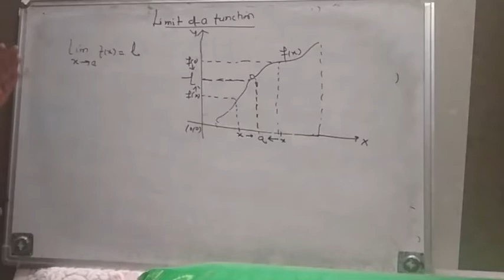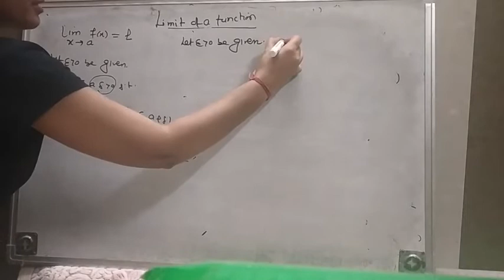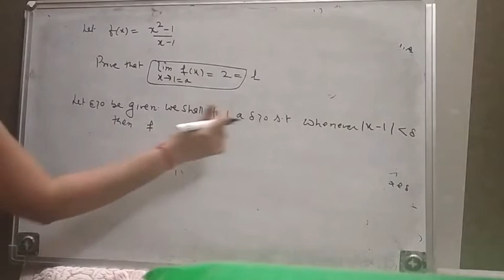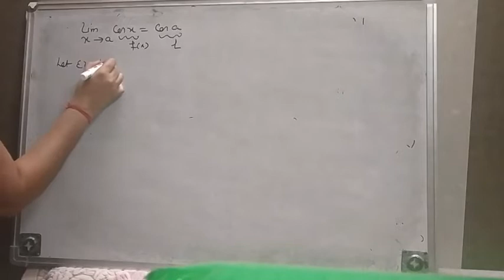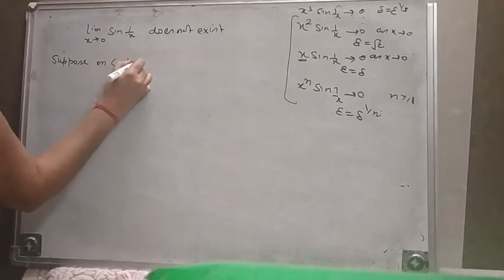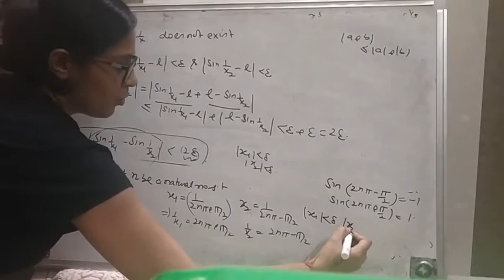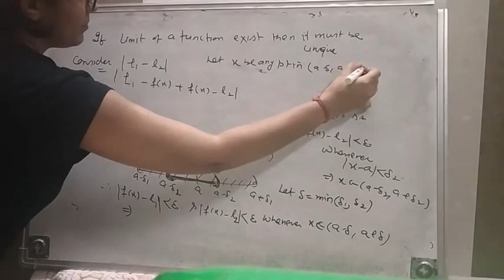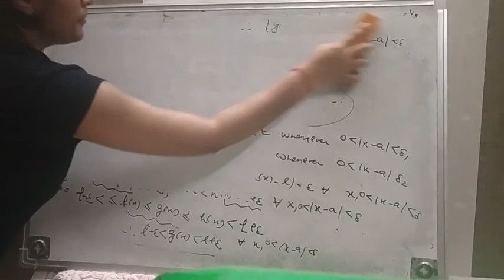B. Sc. I/ B. A. I Calculus - Limit and continuity Lecture- 1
Epsilon Delta definition of limit of a function, Examples, Topologist Sine Curve